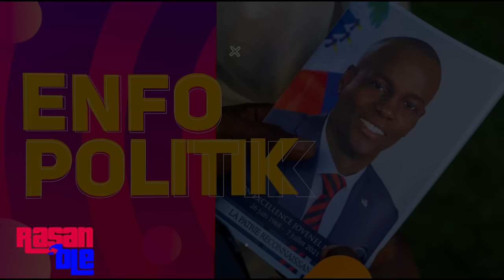Yo BARE 4 GWO Otorite Nan KORIPSYON/ VIZA Yo KOUPE /Guy Philippe 2024